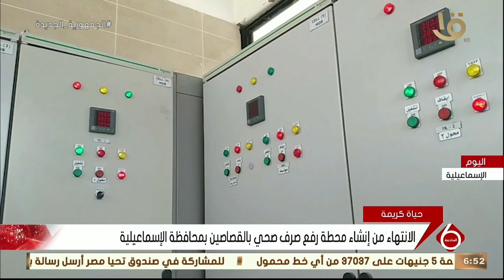نشرة السادسة| الانتهاء من إنشاء محطة رفع صرف صحي بالقصاصين بمحافظة الإسماعيلية